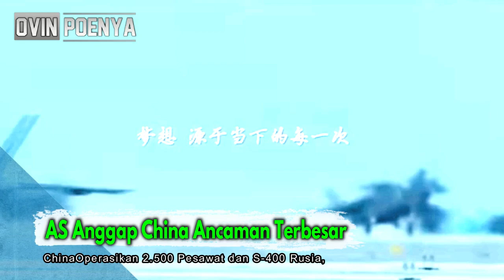wow.. Sulit di taklukan, AS Anggap China Amcaman terbesar di Asia..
@Ovin Poenya
China Mengoperasikan Operasikan 2.500 Pesawat dan S-400 Rusia, Hal ini Menjadikan China Sebagai Lawan Dan Ancaman Terbasar Bagi AS Dari Beberapa Negara yg Pernah Bersitegang..